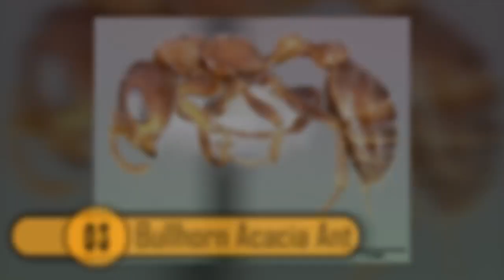10 Most Painful Insect Stings In The World!!!!fun live comedy #2021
THIS INFORMATION ABOUT THE PAINFUL STINGS BY THE DEADLIEST THE BUGS IN THE WORLD